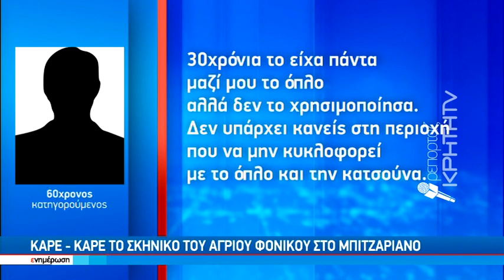Στην τελική ευθεία η δίκη για το φονικό στο Μπιτζαριανό